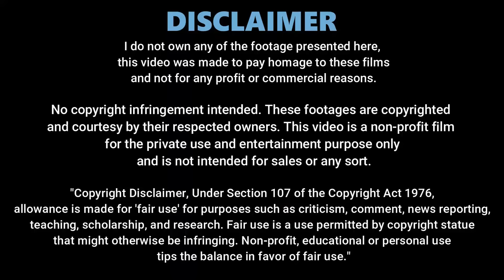Part 20 || Professor Secretly Falls ❤️ For His New Student || New Chinese Drama Explained in Hindi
Drama Name: Love Me If You Dare